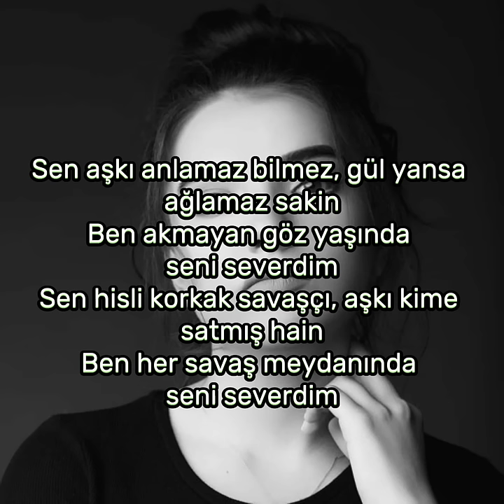Nahide Babashli - Seni severdim // şarki sözleri // lyrics